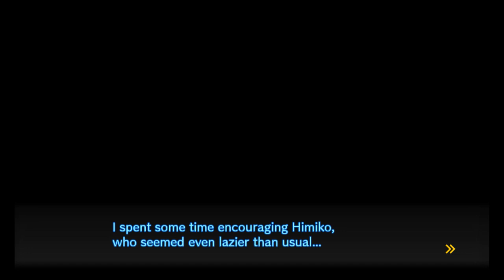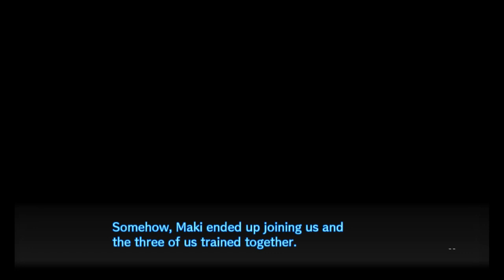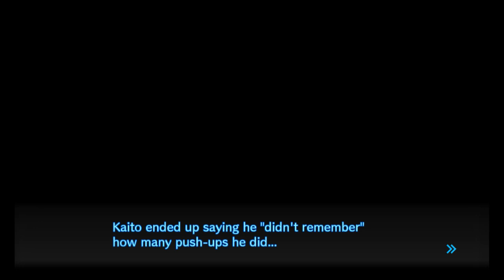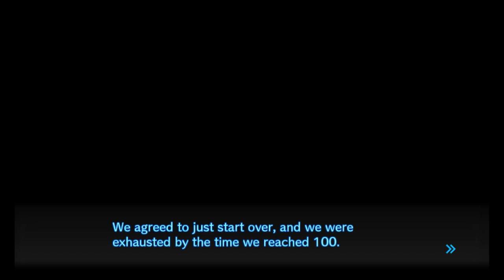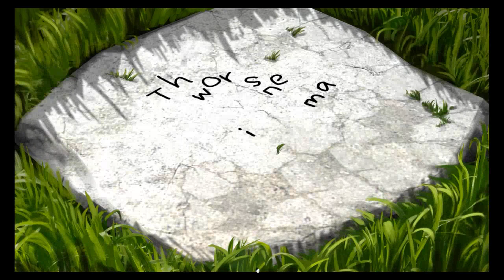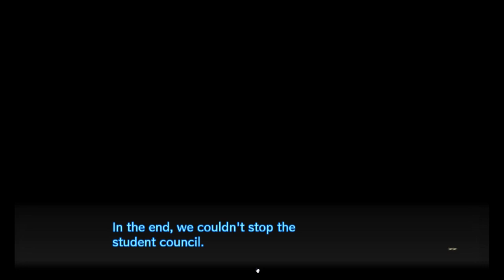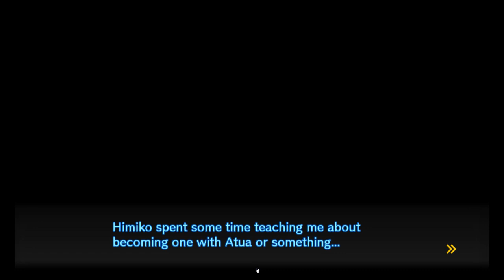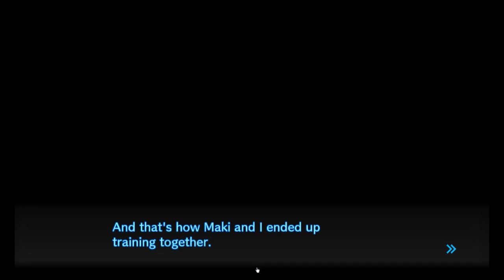"A WAY TO BRING BACK THE DEAD? AND THE SCHOOL COUNCIL!" Danganronpa V3 part 15 w/Rollout Dino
Yo, yo, yo, guys Rollout Dino here with our Danganronpa V2 Livestream! This was a fun Livestream that I really enjoyed doing. I have played it once before like years back this sadly does not have an anime adaptation. So sit back was we a world-class detective figure out what is going on at the Killing School Trip. As always this is Rollout Dino rolling out see ya next time.

About The Game:
V3 features 16 high-school students being forced into a mutual killing game. Each character has a special skill or ability, known as an Ultimate Talent. V3 is viewed from the point of view of two protagonists. Despite being advertised as the game's sole protagonist, Kaede Akamatsu is only a false protagonist, as she is executed in the first chapter. The remainder of the game is played in Shuichi Saihara's perspective; he is the shy and reserved Ultimate Detective. Other participants of the Killing Game include Ultimate Assassin Maki Harukawa, Ultimate Anthropologist Korekiyo Shinguuji, and Ultimate Robot K1-B0, among several others.

The Danganronpa series features a mascot character, an evil anthromorphic talking robot bear - Monokuma. V3 adds to this by introducing 5 more characters, known collectively as the Monokubs. The Monokubs are secondary antagonist, and are viewed as children by Monokuma.